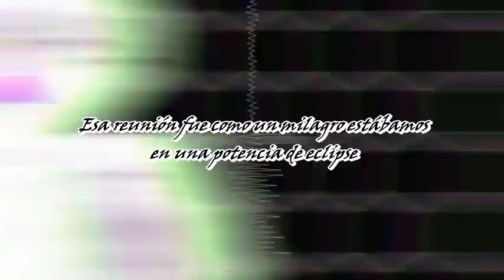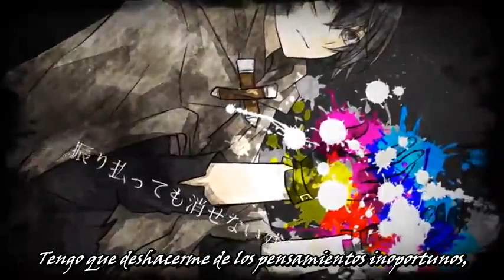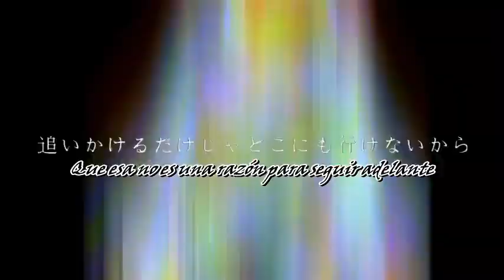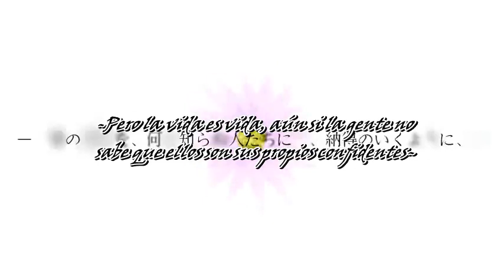Miku, GUMI - 9'ON - Sub Español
【初音ミク&GUMI】9'ON【オリジナル曲・PV】
ニコニコから転載しました。2012年06月09日 18:01

ya tenia tiempo que queria traducir esta cancion, espero les guste tanto como a mi
la traduccion podria tener algunos errores, asi que si notan alguno, favor de notificarmelo para corregirlo ^^